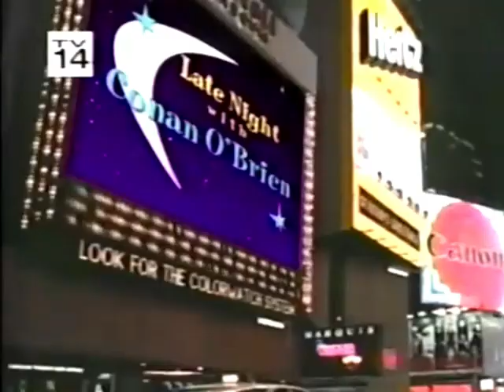Late Night monologue November 24, 1999